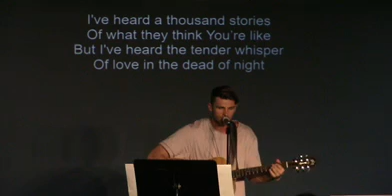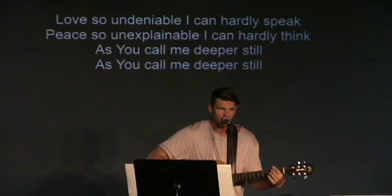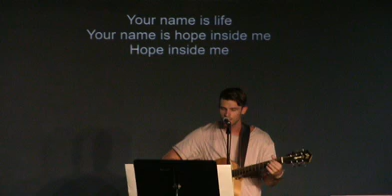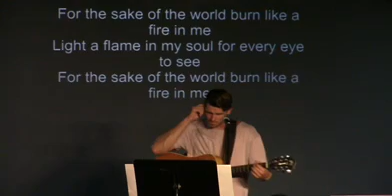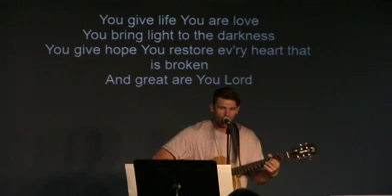9-10-16 Saturday Admonishment to the Ideal Church Part 2 (full service)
Gene Graves
1 Thessalonians 5:12-22